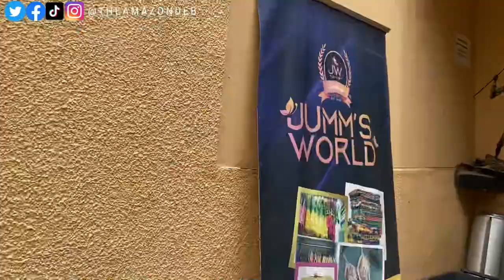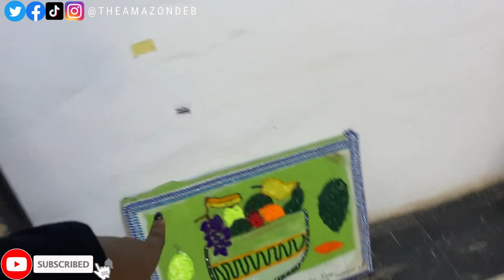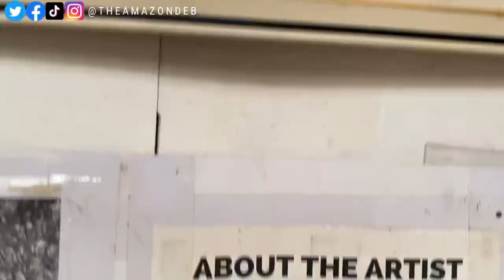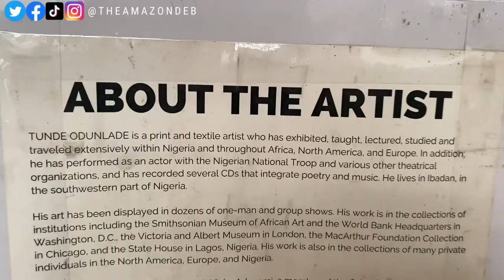TUNDE ODUNLADE ART GALLERY IBADAN || The Biggest and diverse Art Collector || Vlog || The Amazon Deb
Visit and see how Tunde Odunlade art gallery is. See all the art collection

Kindly drop your opinion in the comment section, and let's get talking in the comment session.

I use PiggyVest to save & invest securely. Sign up with my link and get ₦1,000.00 to start your own savings journey

Follow me on all socials @